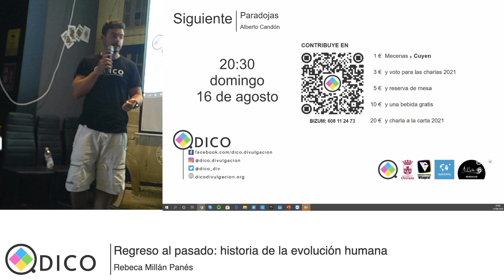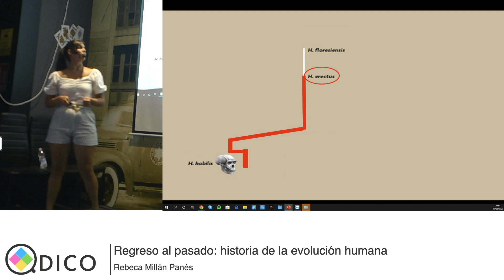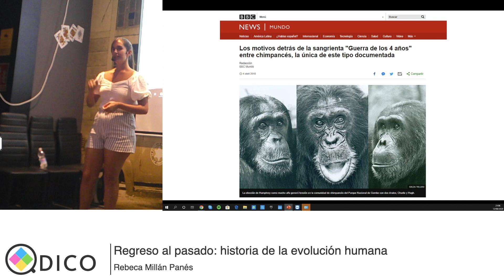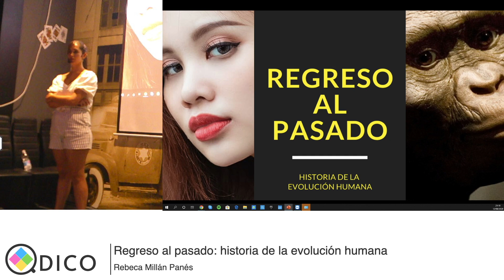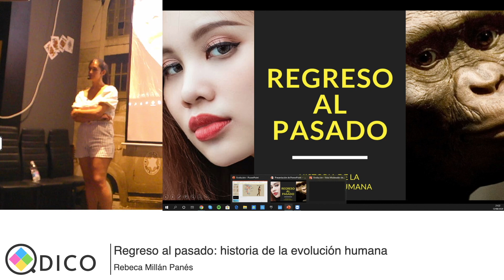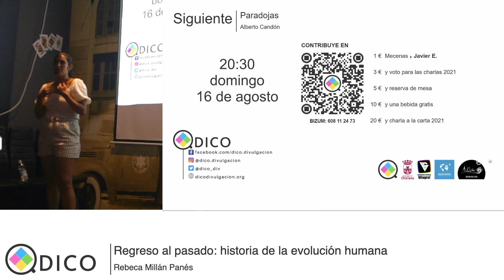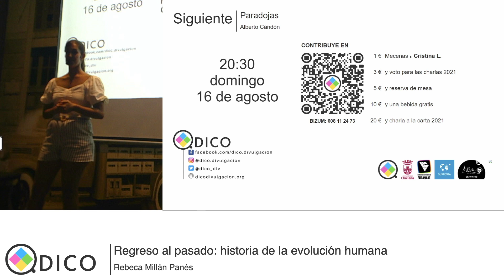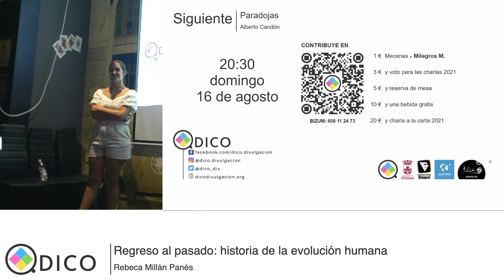Regreso al pasado: historia de la evolución humana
¿Cuál es el verdadero origen del ser humano? ¿Es cierto que venimos del mono? ¿Qué había antes de la civilización? La evolución del ser humano ha sido, durante los últimos siglos, un absoluto misterio. ¿Te atreves a viajar por el tiempo y conocer nuestro pasado?